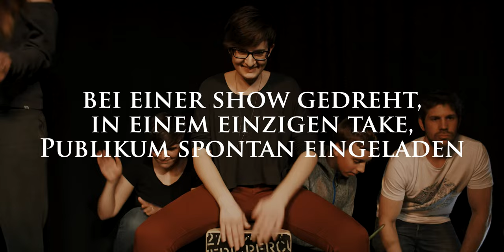Peace Babies: Teichalm (Instant Music Video)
Gefilmt bei einer Bühnenshow der Peace Babies am 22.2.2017 - in einem einzigen Take, bei dem das Publikum herzlich vor die Kamera geladen wurde.
Music and Lyrics: Daria Urdl, Elli Bauer, Martin Kroissenbrunner. Kamera: Martin Schneider.